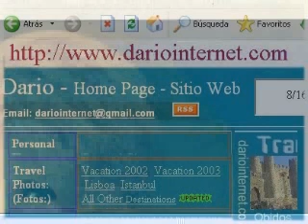Dusty springfield di front al in Italiano- PREVIEW 0:59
PREVIEW SAMPLE OF LESS THAN 1 MINUTE
IMPORTANTE: ANTEPRIMA MOSTRA DI MENO DI 1 MINUTO PER EXIBIZIONE